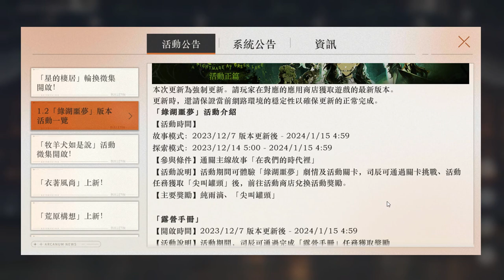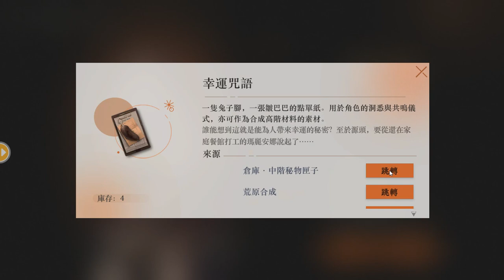《重返未來：1999》雷米金盃失竊案｜昨日金盃 閃爍集會 Part6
紅弩箭洞悉一